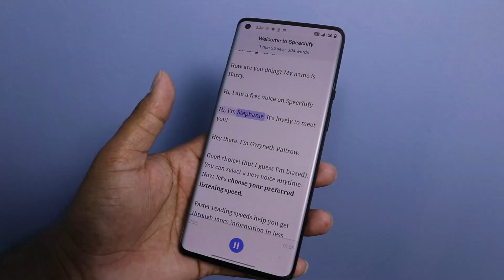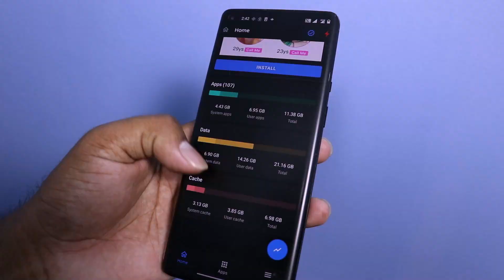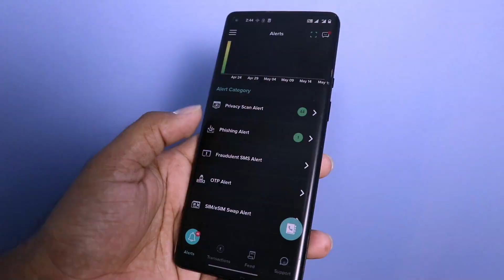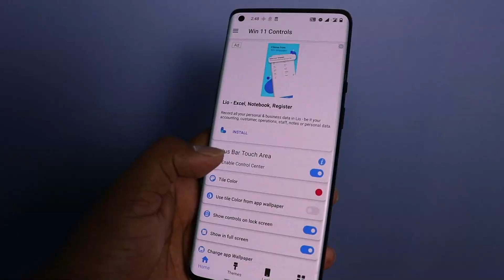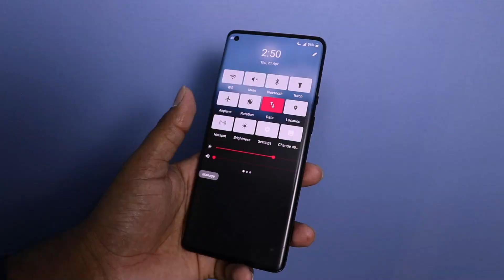இவளோ நாள் இது தெரியாம போச்சே... | Top 5 New Android Apps In 2022 | Selfie Station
APP LINKS ARE GIVEN BELOW

Cheers
SELFIE STATION